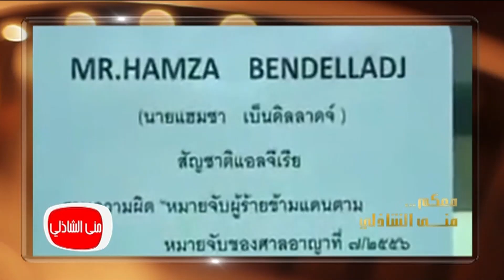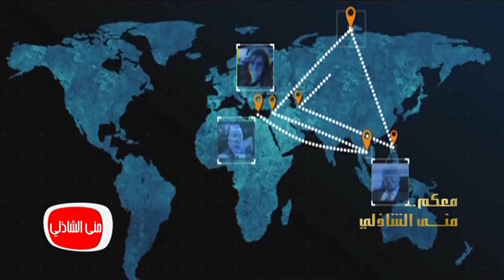معكم مني الشاذلي| تعرف علي صاحب فكرة فيلم الهرم الرابع وكيف اختار ابطال الفيلم